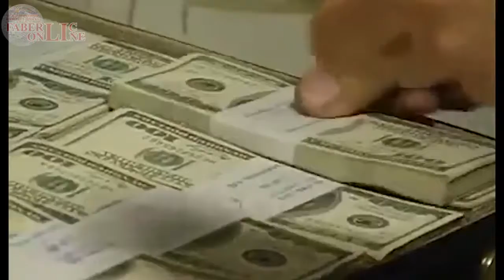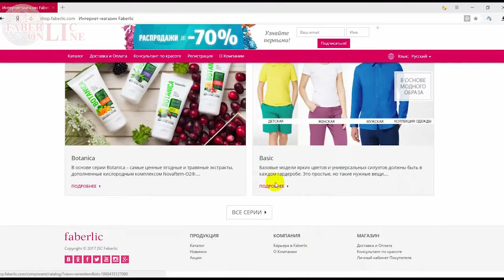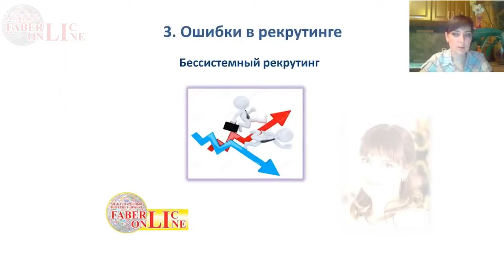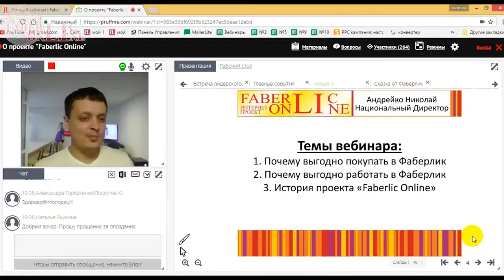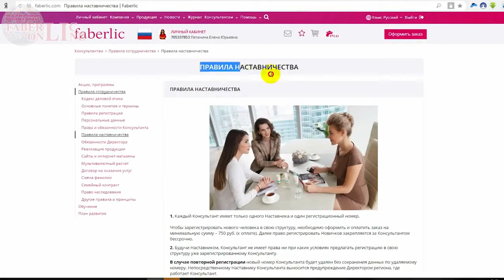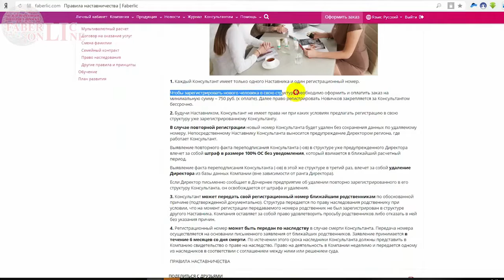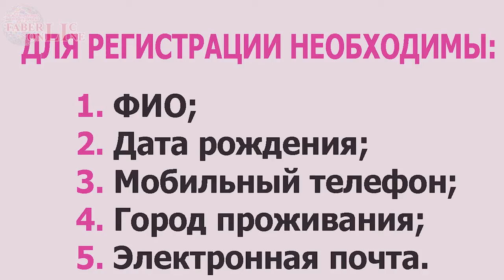Присоединяйтесь к международному интернет проекту Faberlic Online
Добро пожаловать в нашу дружную быстрорастущую команду!

Мы работаем со всеми странами, где представлен Фаберлик!